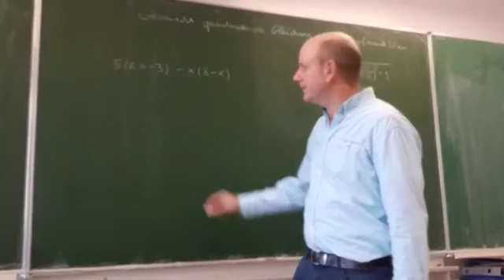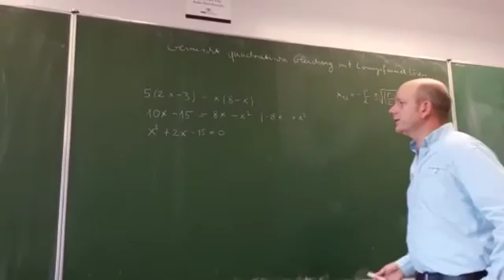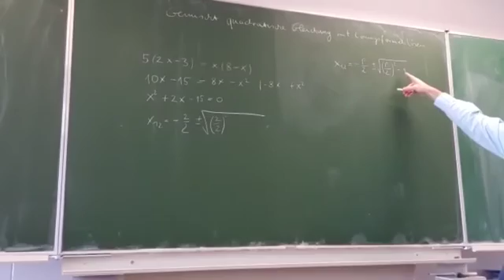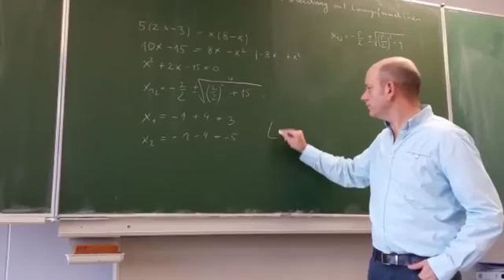Gemischt quadratische Gleichung mit Lösungsformel lösen.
Video von Frank Adametz